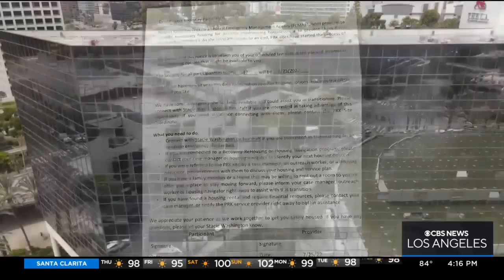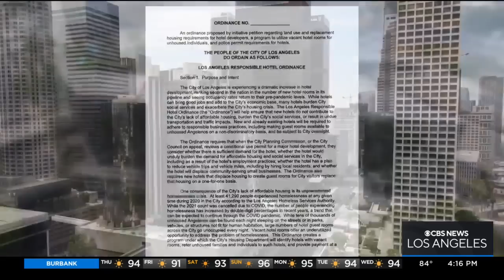LA City Council to consider ordinance forcing hotels with vacancies to offer rooms to homeless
Kristine Lazar reports from Eagle Rock on a new ordinance being considered by the LA City Council that would require hotels to offer up vacant rooms to the homeless.